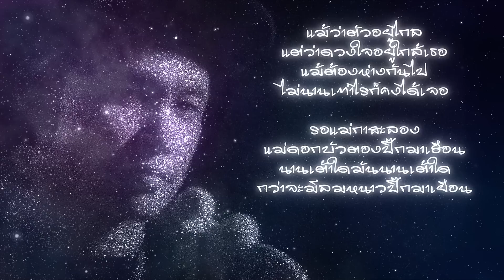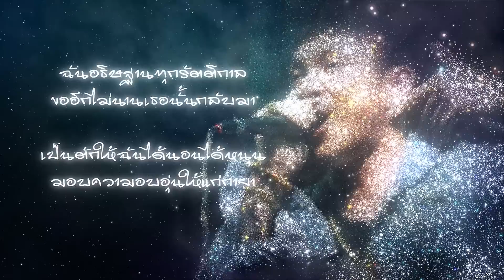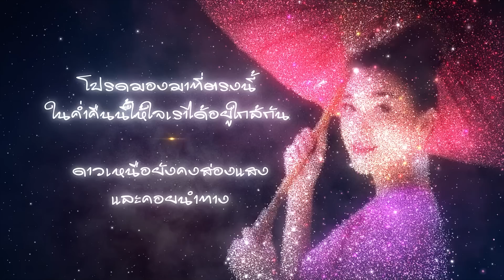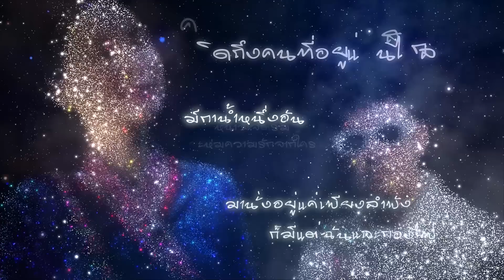ดาวเหนือ : PMC (ปู่จ๋านลองไมค์) Ft.ตู่ ดารณี [Official Lyrics ]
ขับร้อง/เนื้อร้อง : พิษณุ บุญยืน
ดนตรี/Mix-Master : PinPin
MV : SANGDEE Cinema&Photo

เนื้อเพลง
ปู่จ๋านลองไมค์ ft.

แม้ว่าตัวอยู่ไกล แต่ว่าดวงใจอยู่ใกล้เธอ
แม้ต้องห่างกันไป ไม่นานเท่าไรก็คงได้เจอ

รอแม่กาสะลอง แม่ดอกบัวตองปิ๊กมาเฮือน
นานเต้าใดมันนานเต้าใด กว่าจะมีลมหนาวปิ๊กมาเยือน

อ้ายจะบอกว่าฮัก อีน้องเต้าดาวตี้อยู่เต็มฟ้า
ถ้าจะฮื้อนับ บะต้องมาต้า เพราะเรื่องความฮักอ้ายมีเป็นซ้า

หากว่าเธอนั้นได้ยิน ให้มองไปที่แสงดาว
ค่ำคืนที่ห่างกัน เธอคิดถึงฉันหรือปล่าว

*โปรดมองมาที่ตรงนี้ ในค่ำคืนนี้ให้ใจเราได้อยู่ใกล้กัน
ดาวเหนือยังคงส่องแสง และคอยนำทาง

**หนาวกายา อุ่นโดยผ้าห่ม
หนาวใจตรม จะห่มความรักจากใคร

คิดถึงคนที่อยู่แสนไกล หนาวเพียงใด
ให้มองไปที่ดาวเหนือ ก็เคียงกัน

Rap1
ดวงเดือนยังสาดแสง แล้วฉันท์ใดใจจึงไม่สุขสม
ความสว่างจากแสงดาว มิอาจหยุดหนาวที่อยู่ในใจผม
ปฏิทินล้านนาได้บอกไว้ว่า เดือนเกี๋ยงเสียอาติตย์กับจันทร์
แต่ใจฉันไม่มีวันเสีย มีแต่อ่อนเพียในบางวัน
ฉันมองไปที่ดาวเหนือ และฉันก็เชือเธอทัศนา
จะคืนเดือนเป็งหรือว่าคืนเดือนดับ ก่อนที่จะหลับนั่งนับดารา
ฉันอธิษฐานทุกรัตติกาล ขออีกไม่นานเธอนั้นกลับมา
เป็นตักให้ฉันได้นอนได้หนุน มอบความอบอุ่นให้แก่กายา
(ซ้ำ*,**)

(ซ้ำ**,**) Rap2
เข้าสู่เหมันต์ฤดูกาล วันวันช่างเนิ้นนาน
ดวงตะวันได้ดับแสง เคลื่อนเข้าสู่ยามรัติกาล
หมอกจางจาง กับใจบางบางฉันมองรอบตัวไม่มีใคร
มานั่งอยู่แค่เพียงลำพังก็มีแต่ฉันและกองไฟ มีกาน้ำหนึ่งอันจิบร้อนใว้คลายหนาว มีลมพัดเบาๆเงาไม้ใต้แสงจันทร์ หมวกไหมพรมมันยังชุ่มไปด้วยสายจากไอหมอก ฉันเชื่อว่าใจของเรามันไม่ได้ไกลกันหรอก